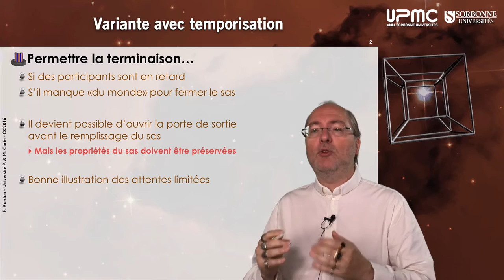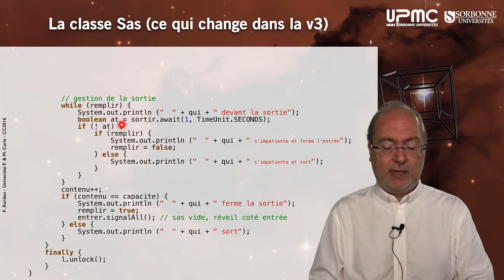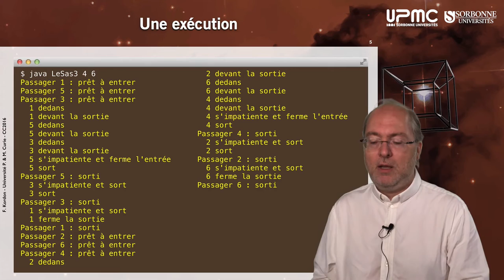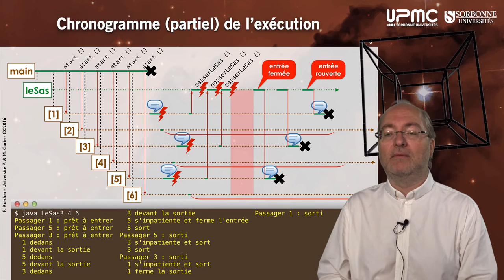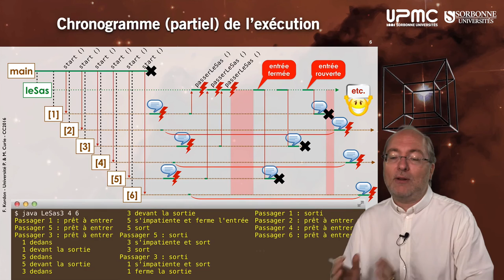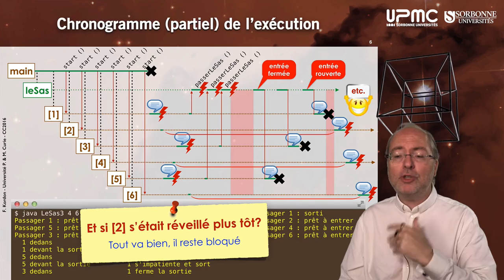040 — Exemple, LeSas v3